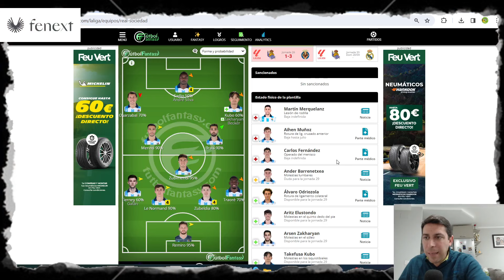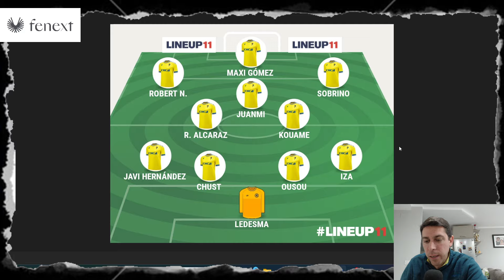LA PREVIA REAL SOCIEDAD VS CÁDIZ CF Jornada 29